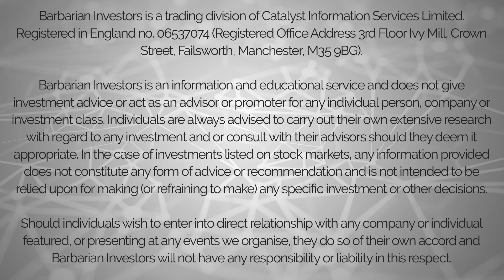Barbarian Investor Show Episode 5 - Hdac IoT Blockchain with Stuart Corby and advisor Eddy Travia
The world's 1st IoT contract and M2M payment platform based on blockchain.